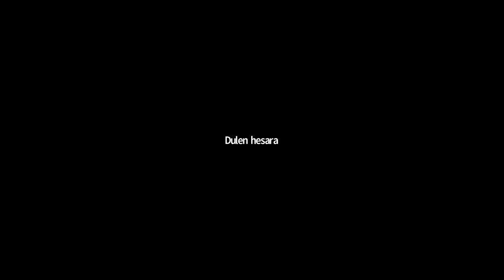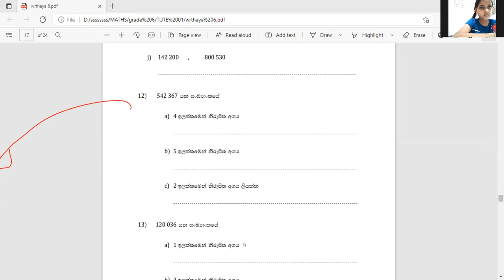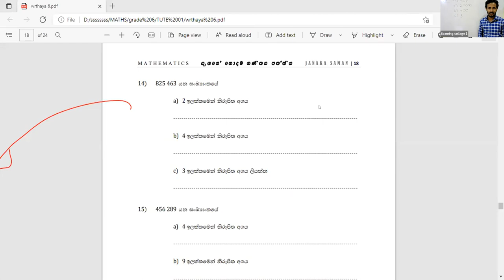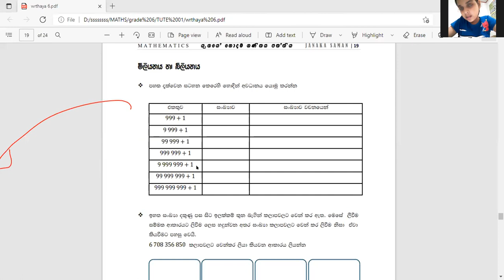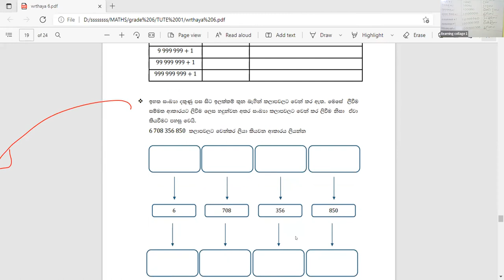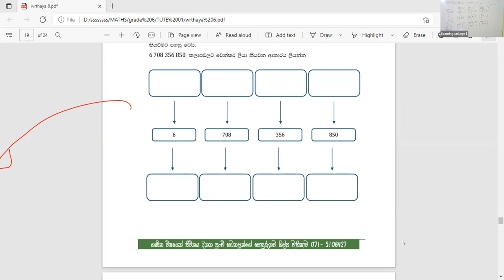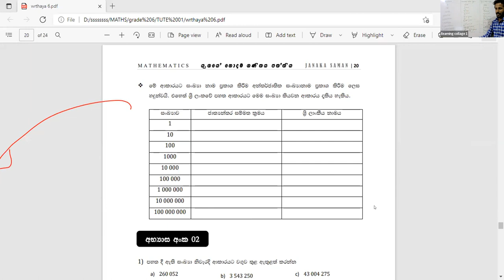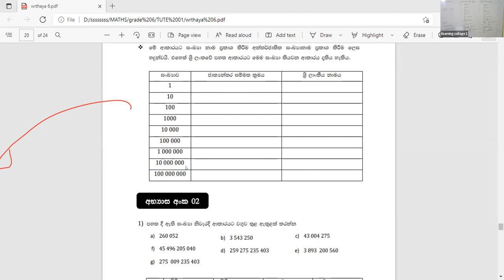6 ශ්‍රේණිය ගණිතය පන්තිය Mar 7, 2022